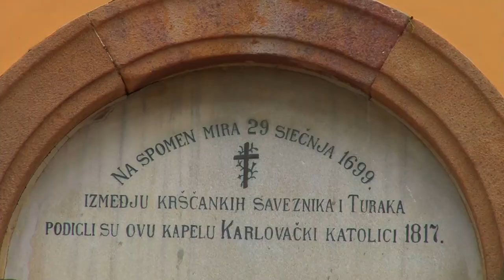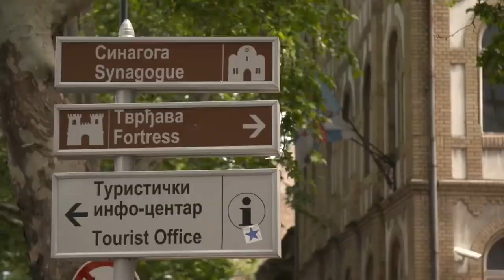Karlofça | Novi Sad | Sremski Karlovci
Sırbistan, Karlofça, Novi Sad. Karlofça Anlaşmansının yapıldığı yer.

Novi Sad  - Нови Сад,  is the second largest city in Serbia and the capital of the autonomous province of Vojvodina.

Treaty of Carlowitz, Carlowitz also spelled Karlowitz, (Jan. 26, 1699), peace settlement that ended hostilities (1683–99) between the Ottoman Empire and the Holy League (Austria, Poland, Venice, and Russia) and transferred Transylvania and much of Hungary from Turkish control to Austrian. The treaty significantly diminished Turkish influence in east-central Europe and made Austria the dominant power there.

In the late summer of 1697, the Ottoman sultan Mustafa II led one last large expedition northward but was defeated decisively by Prince Eugene of Savoy at the Battle of Zenta (September 11). Thus defeated by the Austrians and threatened by the Russians, the sultan agreed to negotiate. A peace congress met in 1698 at the village of Carlowitz (spelling used in the treaty), or Karlowitz (modern Sremski Karlovci, Serb.), near Belgrade for 72 days. For the first time the Turks agreed to negotiate with a coalition of European nations, to accept mediation by neutral powers, and to admit defeat. On Jan. 26, 1699, the Ottoman Empire signed peace treaties with Austria, Poland, and Venice. Austria received all of Hungary (except the Banat of Temesvár, bounded by the Tisza, Mureș, and Danube rivers), Transylvania, Croatia, and Slovenia; the Austro-Turkish treaty was to last for 25 years. Venice acquired the Peloponnese (which the Turks regained in 1715) and most of Dalmatia, including the harbour of Cattaro (Kotor). Poland returned its conquests in Moldavia but regained Podolia as well as part of Ukraine west of the Dnieper River, which the Turks had conquered in 1672. The Turks and the Russians concluded only a two-year armistice at Carlowitz, but in 1700 they signed the Treaty of Constantinople, which gave Azov to Russia (Azov was returned to the Turks in 1711 and restored to Russia only in 1783) and also allowed the tsar to establish a permanent diplomatic mission in Istanbul.